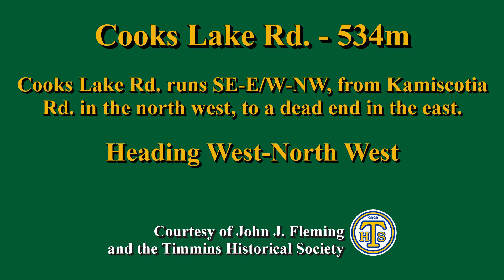Cooks Lake Rd. - Heading West-North West (Timmins, Ontario, Canada)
Cooks Lake Rd. heading West-North West

Cooks Lake Rd. is about 534m long, and runs SE-E/W-NW from Kamiscotia Rd. in the north west, to a dead end in the east. Filmed on June 16, 2021